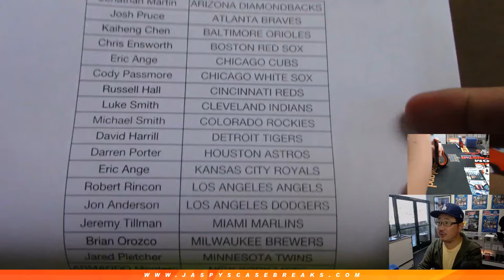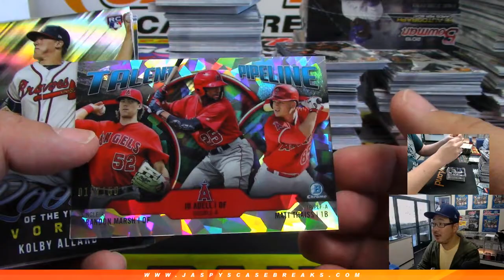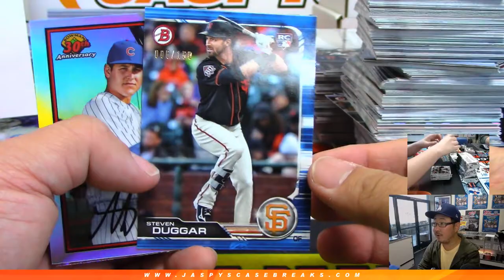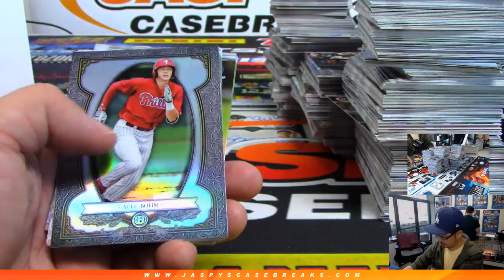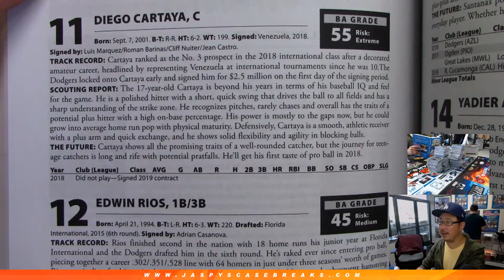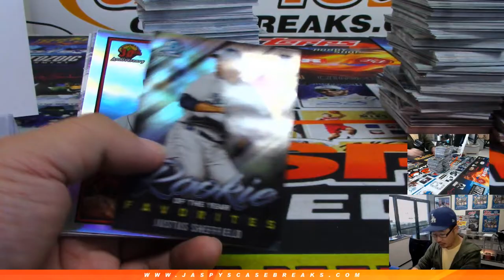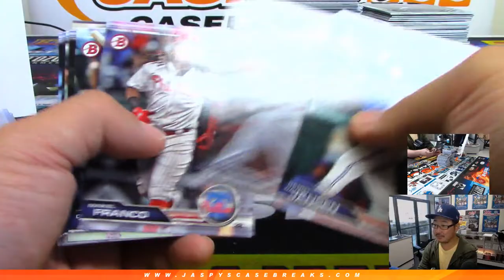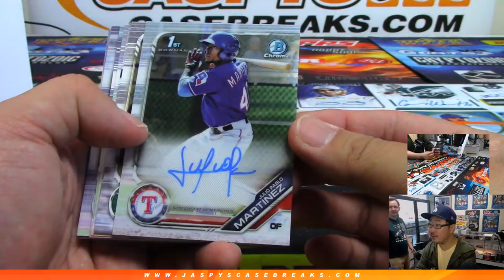W, 04/17/19 || 8Box (HTA Jumbo) PYT #1 || 2019 Bowman Baseball (MLB)